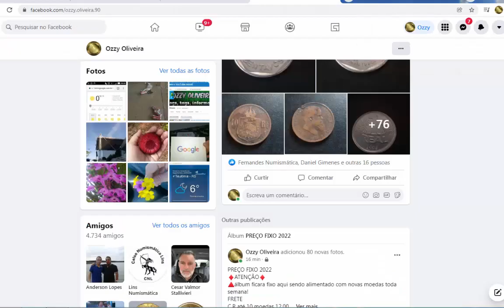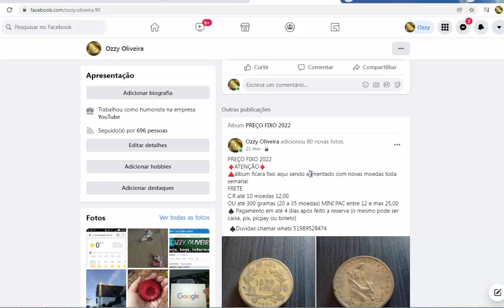NOVIDADES... COMPLETE SUA COLEÇÃO PAGANDO POUCO !!